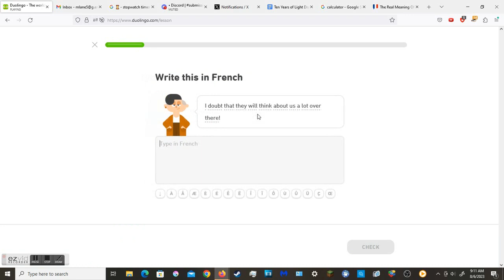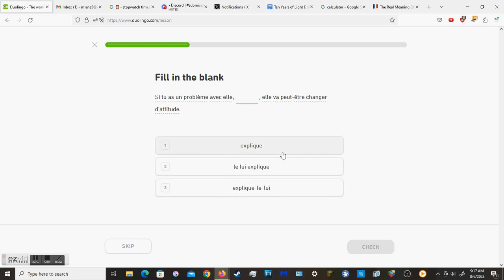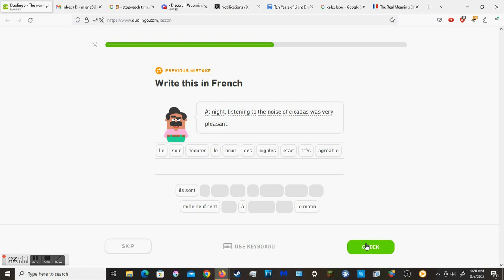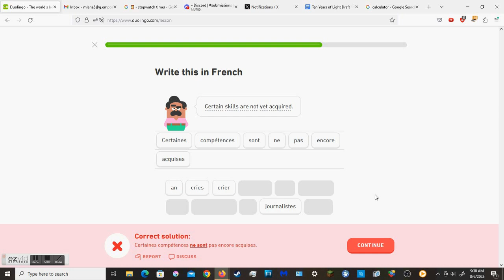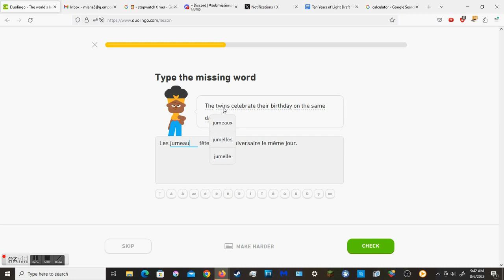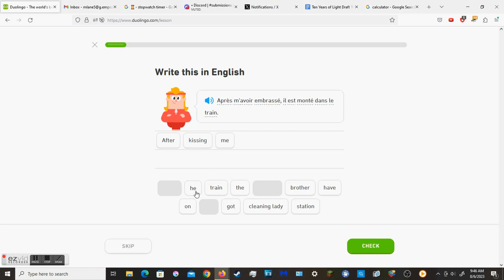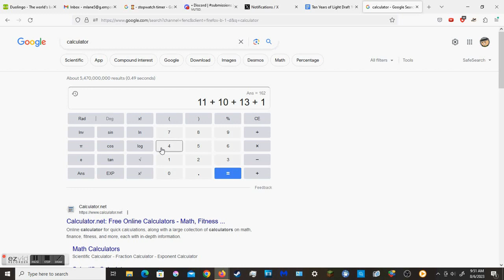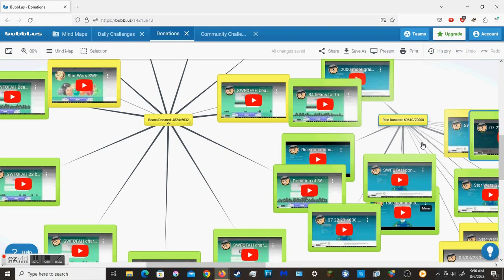080523 Duolingo for Star Wars SWFOFAH charity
The Star Wars Battlefront 2 First Order Fight Against Hunger challenge has expanded to include Duolingo